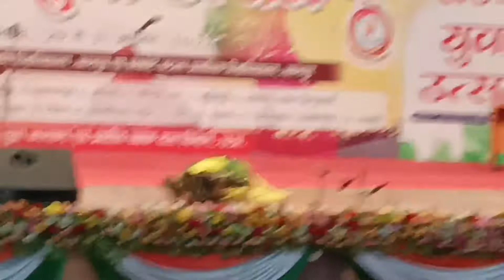15 September 2022